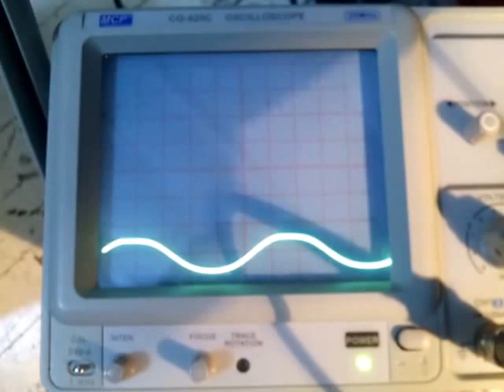Startup of a 18KHz quartz crystal in a glass tube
The wristwatch crystal of the last video is replaced by a much larger yet more sensitive russian crystal resonator. Here it starts up from only 1.5V with about 80µA. Even at this low driving current, it saturates.